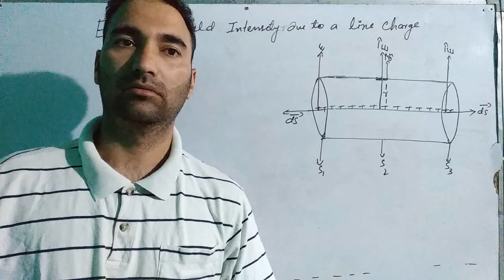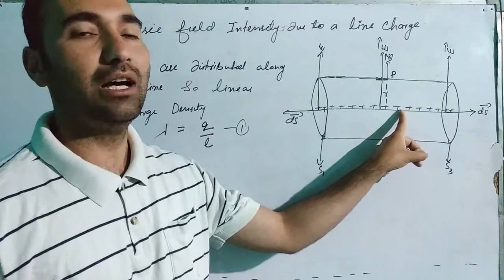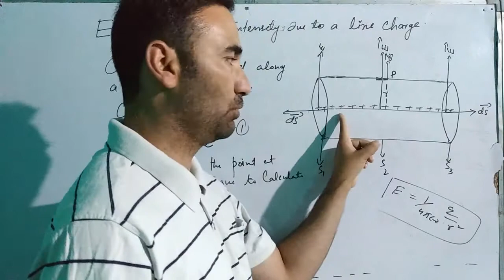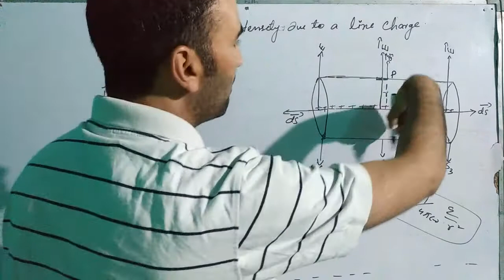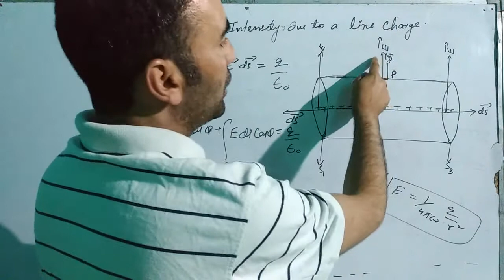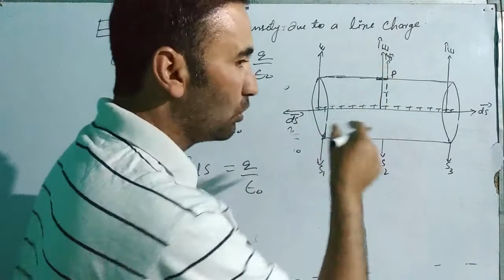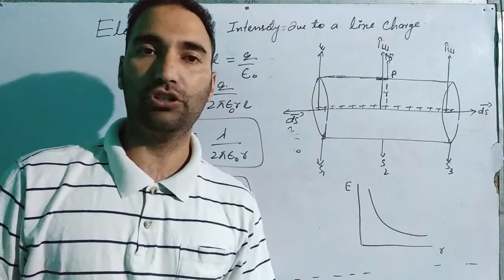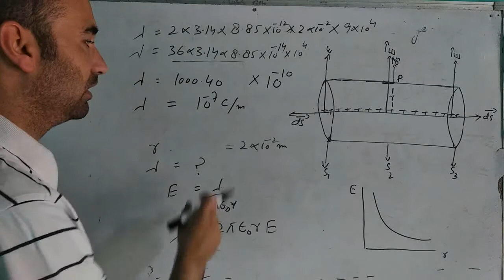Topic..Electric field intensity due to line charge (Application Guass law) Class .12th